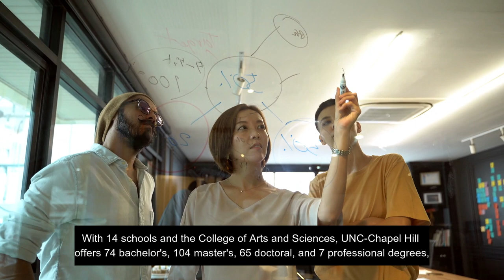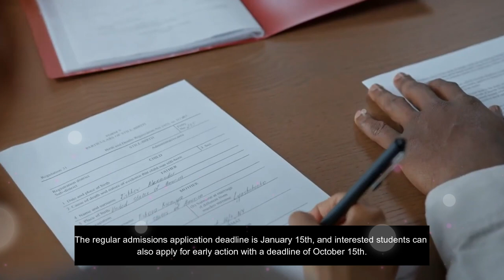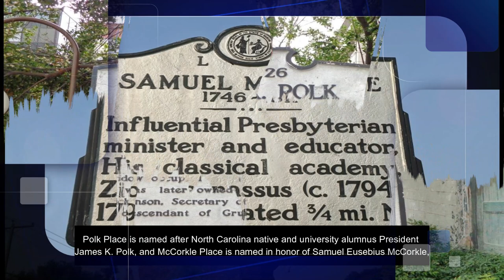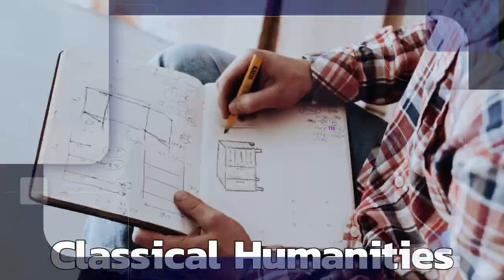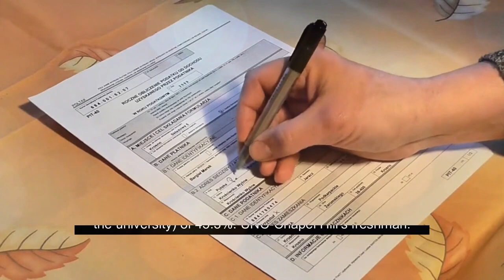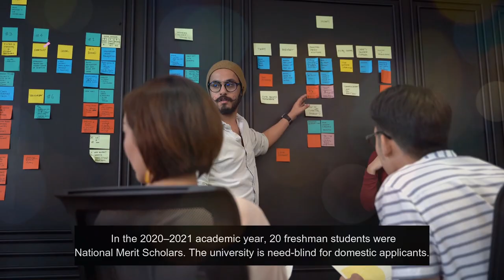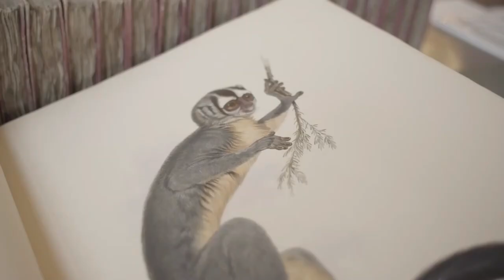Guide to University of North Carolina Chapel Hill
Guide to University of North Carolina at Chapel Hill. Best Universities in North Carolina. Best Universities in USA. Top Universities in USA
In this video, we'll be providing a comprehensive guide to University of North Carolina Chapel Hill. We'll cover everything from admissions to student services to campus life.

If you're looking for information about University of North Carolina Chapel Hill, then this guide is for you! We'll provide you with everything you need to know about this prestigious university, from admissions requirements to campus life fun. Hope you find this guide useful!